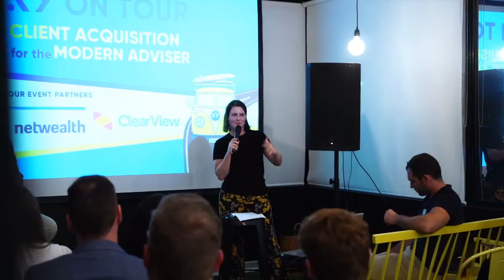#385 Rachel O'Connor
Rachel is the Founder and Principal Advisor at Flourix Wealth. She returns to the Ensombl Podcast to chat with Ben about where she's at now with her business, and how she balances a growing practice with a young family.

To learn more about how TAL can support your business, please